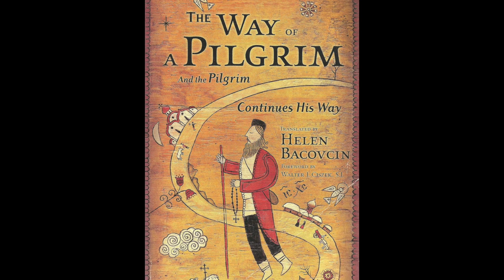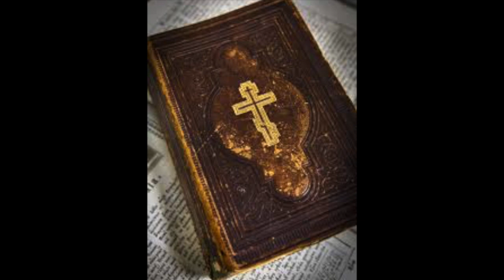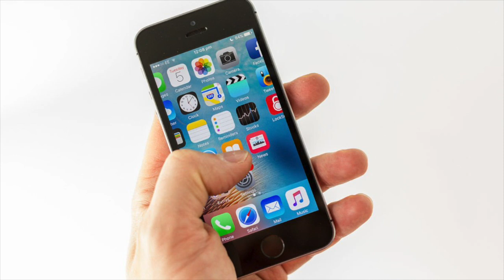Bishop Barron on “The Way of a Pilgrim”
The Way of a Pilgrim, whose author is unknown to us, concerns a man from mid-nineteenth century Russia who found himself deeply puzzled by St. Paul’s comment in first Thessalonians that we should “pray unceasingly.” How, he wondered, amidst all of the demands of life, is this even possible? With the Jesus Prayer on his lips, he seeks the answer on a pilgrimage. What he finds is a lesson for us all. to learn more!